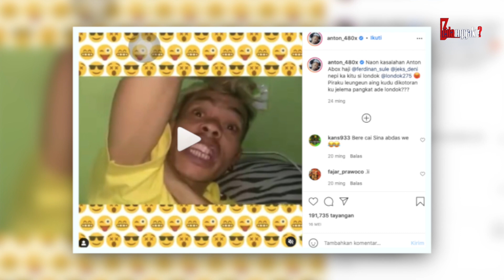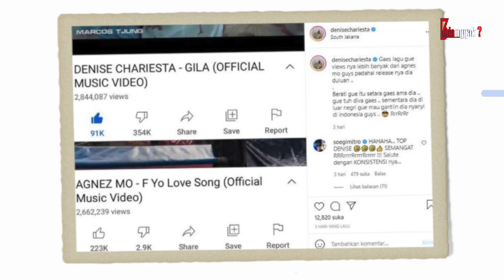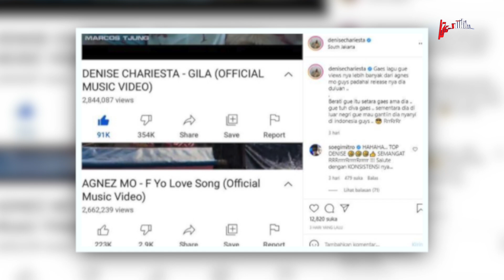Orang Ini Mendadak Ngartis..! Baru Terkenal Aja Sudah Sombong & Gayanya Selangit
Popularitas tak melulu manis, nyatanya ada efek samping yang berbahaya. Bagaikan pisau bermata dua, orang-orang yang mendadak terkenal, tentunya akan mendapatkan perhatian dari masyarakat. Namun hal inilah yang bisa menambah persoalan hidup mereka. Nggak sedikit artis pendatang baru yang terlanjur dicap sombong oleh masyarakat karena tingkahnya saat terkenal. Siapa sajakah mereka, dan kenapa bisa sampai dikatakan sombong? Mari kita bongkar.